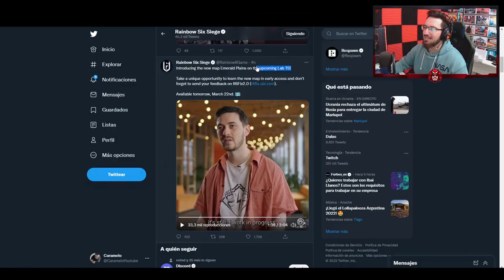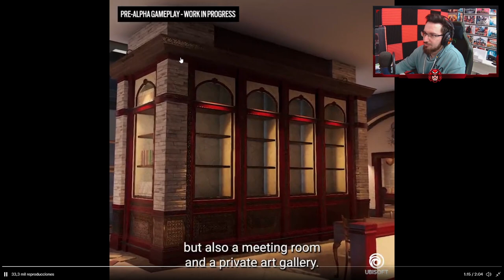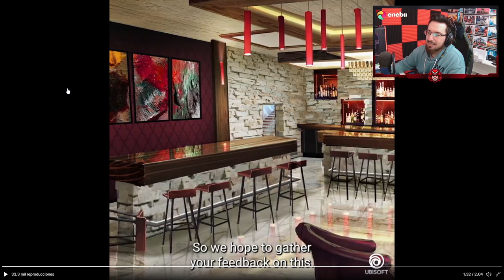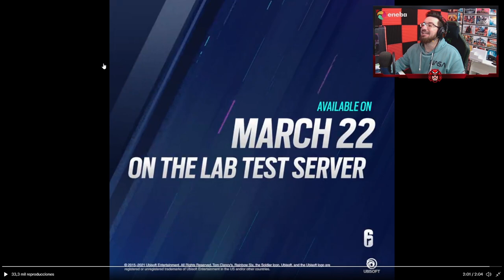FECHA del nuevo MAPA "LLANURA ESMERALDA" | Caramelo Rainbow Six Siege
✅ FECHA del nuevo MAPA "LLANURA ESMERALDA" en este Gameplay de Rainbow Six Siege español en Demon Veil.